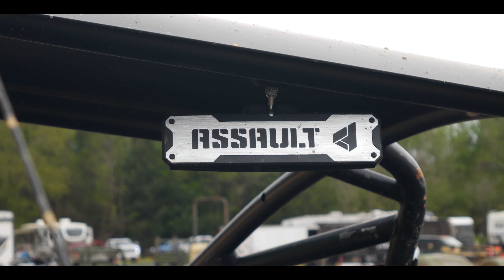Turbo Charged V8 Rock Crawler And Power wheels Take On A Beastly Bounty Hill!!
We went to boggs and boulders in andalusia, alabama to capture footage of rock crawlers, utv's, and jeeps powered by fully built motors, turbochargers, and superchargers race against time to climb to the top of the boggs and boulders mountain that Busted Knuckle Films and MonsterZ hosted. And then the day was finished off with the famous powerwheels downhill race. Grown men and woman get absolutely wrecked trying to make it down the hill first!! We also got to meet a few of our favorite youtubers like Kolt Gene and met up with the hondaboat crew!  We hope yall enjoy this recap video of the MonsterZ and Busted Knuckle Films Bragging Rights Bounty Hill 2023 Event! If you are looking for a drone pilot, make sure to go follow